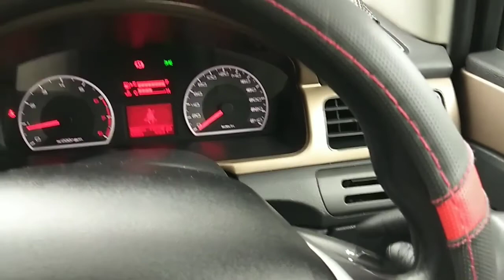How to Turn On Car Wiper on Rainy Day ASMR Rain in Car Included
Learn How to Turn On Car Viper on Rainy Day ASMR Rain in Car Included